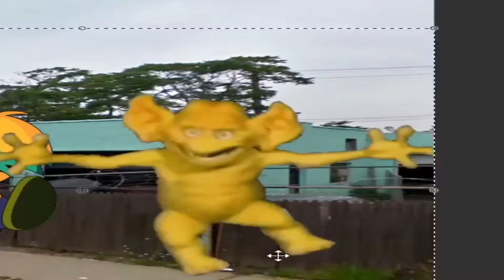Spongebob Movie Game Mod: Minikits from LEGO Star Wars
I may have gone too far in a few places.